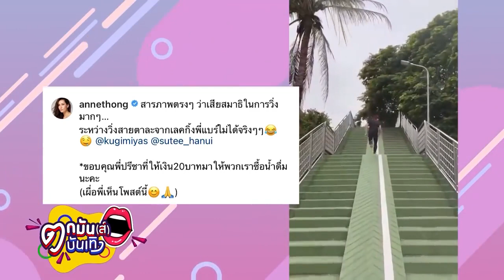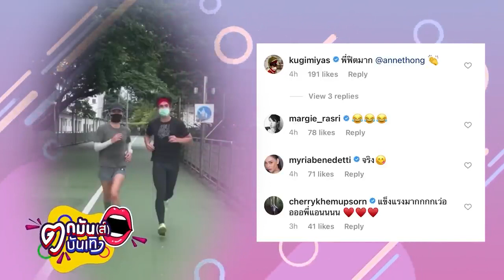แอน ทองประสม สารภาพเสียสมาธิ เพราะชุดรัดรูปของ ณเดชน์ I ตกมันส์บันเทิง